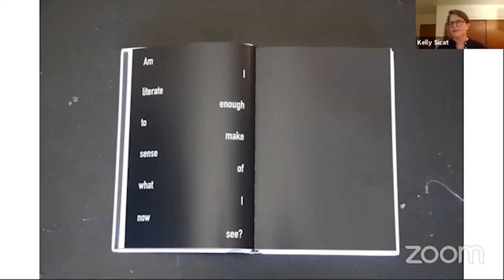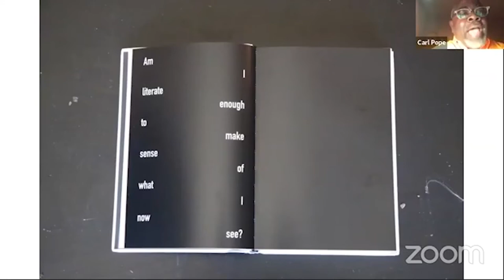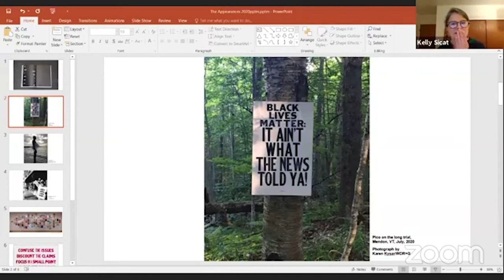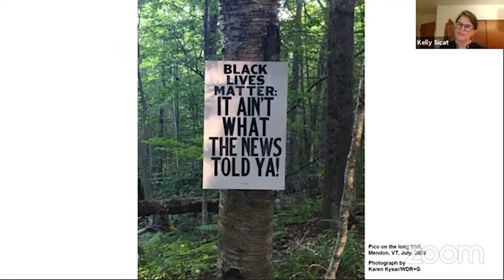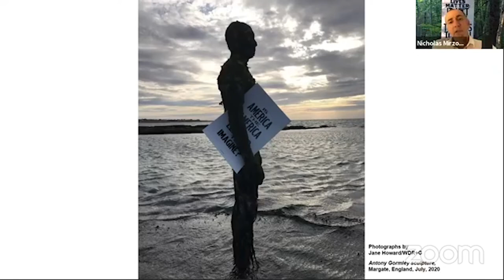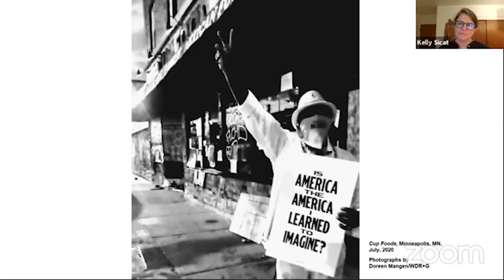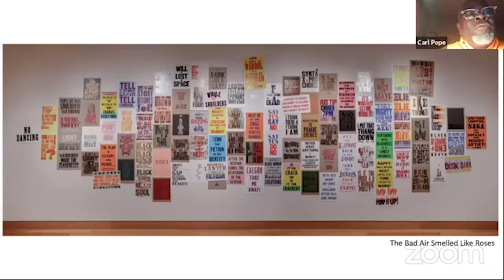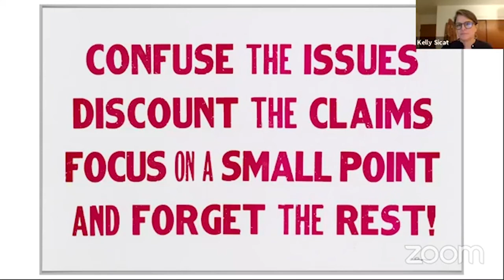Scratch Space / Episode 1: The Appearance of Black Lives Matter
A conversation with activist and scholar Nicholas Mirzoeff, visual artist Carl Pope, and poet Karen Pope as they discuss their collaborative work, and revisit their 2018 publication "The Appearance of Black Lives Matter" from the perspective of our current moment of racial reckoning. We explored the challenges of allyship; the role of art and scholarship in revealing and dismantling systems of oppression; and the value of collaboration in reframing and reimagining cultural paradigms.

Hosted by: Donna Conwell, Curator, Lucas Artists Residency Program and Kelly Sicat, Director, Lucas Artists Residency Program.

An e-book of "The Appearance of Black Lives Matter" can be downloaded